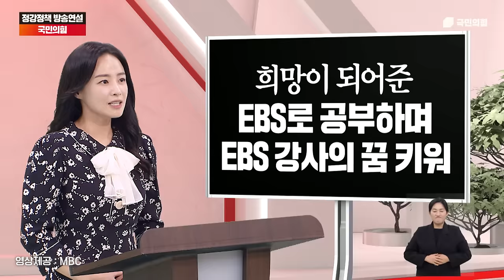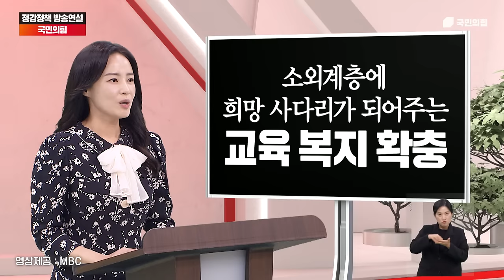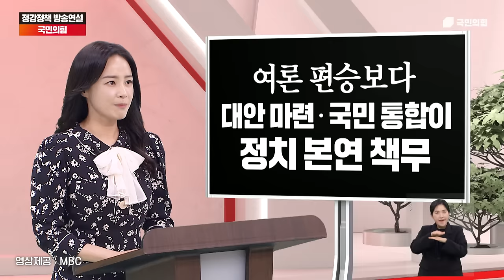김효은 국민의힘 국민인재 정강정책 방송연설 (MBC)